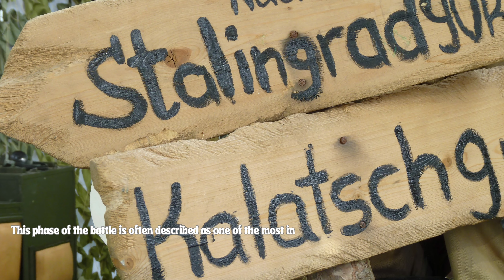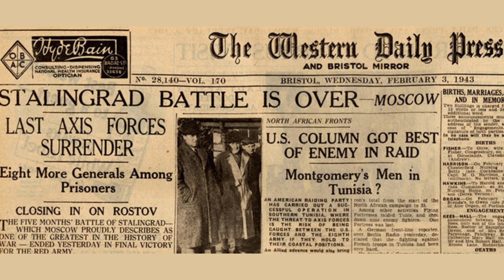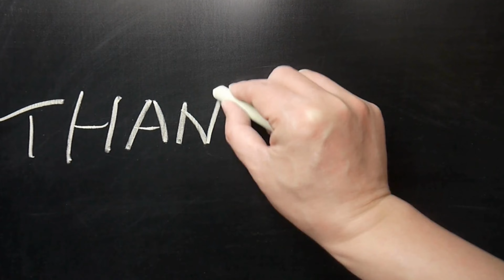Stalingrad ❌ The Bloodiest Battle in History 🔴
Join us as we explore the monumental Battle of Stalingrad, which took place during World War II.
Immerse yourself in the intense struggle that unfolded in the city of Stalingrad between the German and Soviet forces. Witness the bravery and resilience of the soldiers as they fought relentlessly for control over this strategic location. Discover the pivotal moments that turned the tides of this brutal conflict and learn about the key military strategies deployed by both sides. Share your thoughts and reactions in the comments section below!